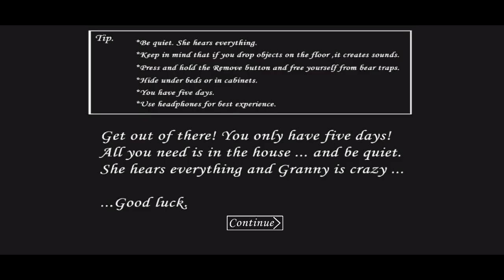HOW TO KILL GRANNY FOR SHOTGUN!! 🔥😱